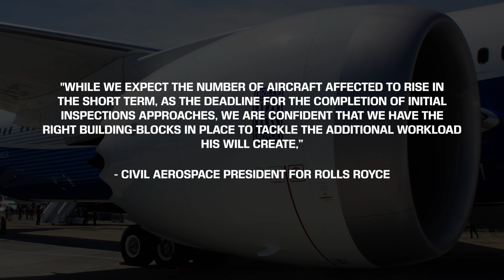Boeing 787 GROUNDINGS to WORSEN due to TRENT 1000s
Rolls Royce has said that while they accelerate the time to fix the issues currently impacting their Trent 1000 engines on the Boeing 787 the Groundings will get worse before better. In today's video, I analyse where the problem has come from as well as what batch of engines it's impacting.

Credit:
Boeing